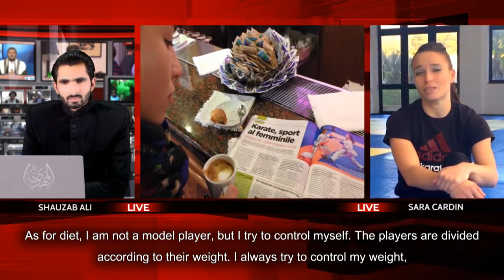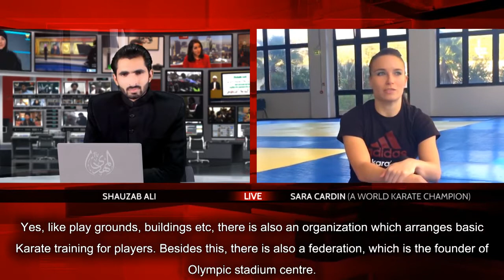Sara Cardin - Karate World Champion | Training, Diet, Life... With Shauzab Ali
We are with Sara Cardin who is the world Champion of Karate | In Italian with English Subtitle